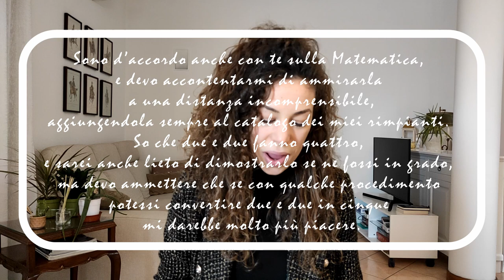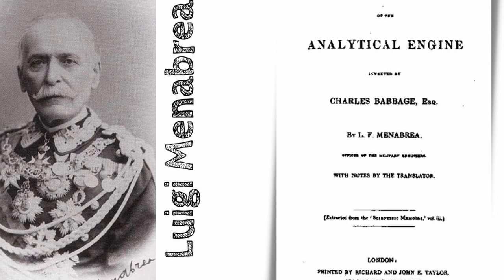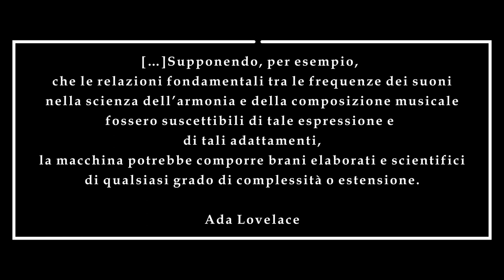L'incantatrice dei numeri: la storia di Ada Lovelace per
Ecco a voi il mio video per la sfida PeopleForMath!

La mia scelta è ricaduta su una matematica dalla storia davvero curiosa, la cui vita si è intrecciata parecchie volte con persone di spicco nell’ambito della scienza e non solo.
Sto parlando di Ada Byron conosciuta anche come Ada Lovelace, considerata la prima programmatrice informatica che previde la capacità dei calcolatori di andare al di là di semplici calcoli numerici.

Libri consigliati:
-Dal pallottoliere alla rivoluzione digitale - Collana "Mondo Matematico"
-I numeri uno : la vita dei più grandi matematici del mondo / Ian Stewart ;

Se ti piacciono i miei contenuti e ti va di darmi un aiuto per continuare il progetto, questo è il link per donare, anche solo un caffè :)

Se ti va di farmi un pensierino (e se anche ci stai solo pensando, grazie di cuore)